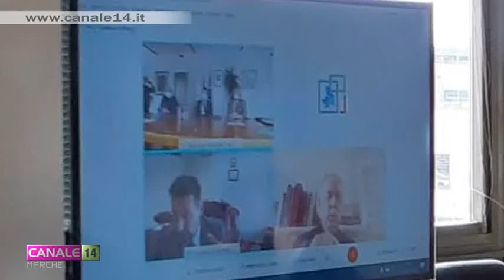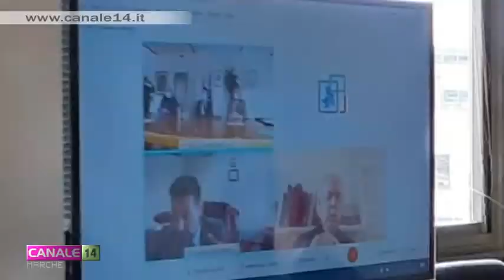Regione Marche. Situazione ricostruzione post-sisma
Incontro tra la regione, il commissario e il subcommissario alla ricostruzione post-sisma. IL PRESIDENTE ACQUAROLI: “Aumento significativo dell’approvazione dei progetti di ricostruzione”